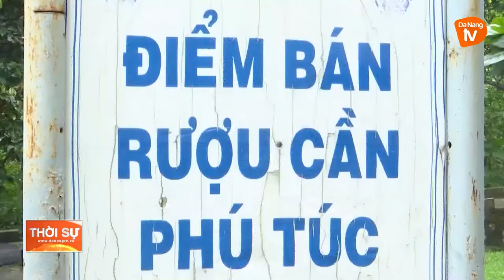ĐỔI MỚI NỘI DUNG, PHƯƠNG THỨC HOẠT ĐỘNG CỦA MẶT TRẬN TRONG CÔNG TÁC DÂN TỘC